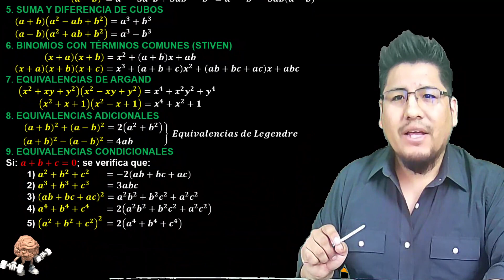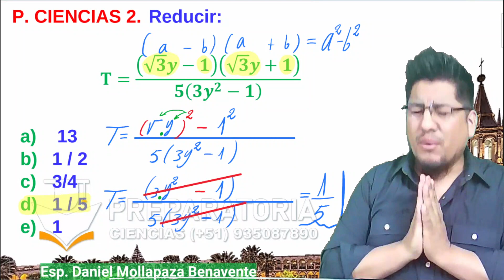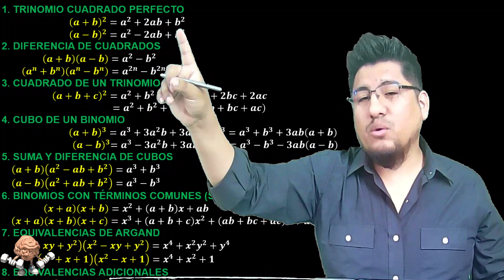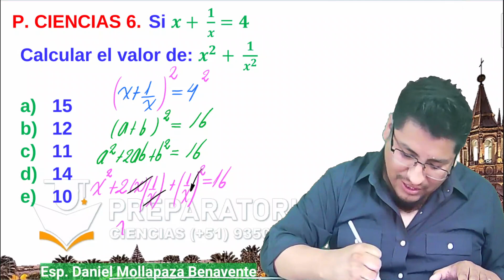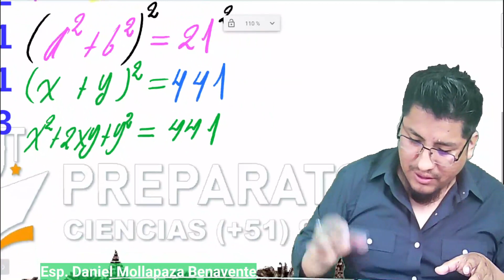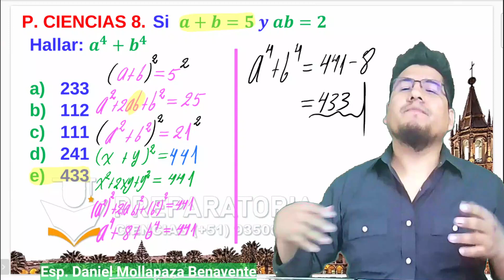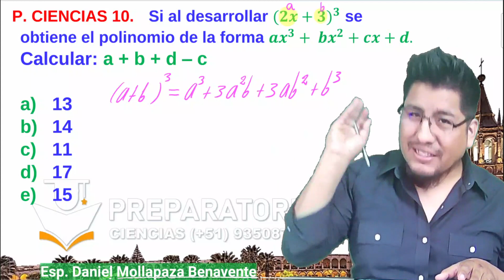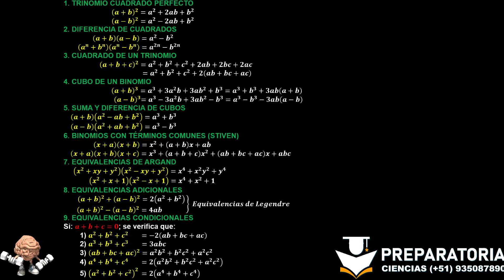10 EJERCICIOS DE PRODUCTOS NOTABLES (PARTE I)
Si le gusta nuestro contenido puede seguir nuestro canal.

👉🏻Ecuaciones exponenciales
👉🏻Productos notables
👉🏻Factorizacion
👉🏻Fracciones algebraicas
👉🏻MCM Y MCD
👉🏻Racionalización

👉🏻Cuatro operaciones
👉🏻Divisibilidad
👉🏻Los números primos
👉🏻Números Racionales
👉🏻Proporcionalidad
👉🏻Reparto proporcional
👉🏻Promedios
👉🏻Estadística

👉🏻Ángulos
👉🏻Triángulos
👉🏻Polígonos
👉🏻Cuadriláteros
👉🏻Circunferencia
👉🏻Puntos y lineas notables
👉🏻Proporcionalidad
👉🏻Ángulos poliedros
👉🏻Poliedros regulares
👉🏻Solido poliédrico

👉🏻Sucesiones
👉🏻Analogías y distribuciones
👉🏻Series
👉🏻Números y figuras
👉🏻Operadores matemáticos
👉🏻Habilidad operativa
👉🏻Fracciones
👉🏻Porcentajes
👉🏻Proporcionalidad
👉🏻Problemas sobre relojes
👉🏻Criptoaritmética
👉🏻Mezclas
👉🏻Áreas y perímetros
👉🏻Móviles
👉🏻Análisis combinatorio
👉🏻Probabilidades
👉🏻Razonamiento lógico

👉🏻Análisis dimensional
👉🏻Análisis vectorial
👉🏻Dinámica lineal
👉🏻Rozamiento, fuerza de fricción
👉🏻Dinámica Circular
👉🏻Gravitación universal
👉🏻Movimiento Armónico simple
👉🏻Péndulo simple
👉🏻Calorimetráa, calor
👉🏻Teoría científica de los gases
👉🏻Termodinámica
👉🏻Ley de coulomb y campo eléctrico
👉🏻Potencial eléctrico
👉🏻Capacidad eléctrica
👉🏻Electrodinámica
👉🏻Circuitos eléctricos
👉🏻Magnetismo
👉🏻Electromagnetismo
👉🏻Ondas electromagnéticas
👉🏻Óptica
👉🏻Refracción de la luz
👉🏻Fotométrica

Estructura atómica
Nube electrónica y configuración electrónica
Tabla periódica
Enlace químico
Compuestos inorgánicos
Reacciones químicas
Unidades químicas de masa
Fase gaseosa
Soluciones
Estequiometria
Electroquimica
Química nuclear
Química orgánica
Hidrocarburos
Compuestos nitrogenados
Isomeria
Polímeros